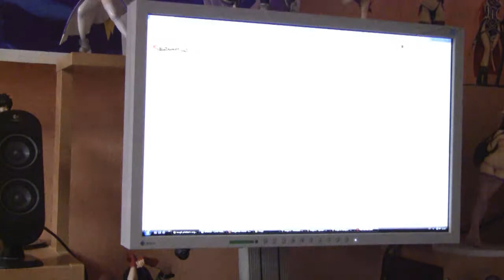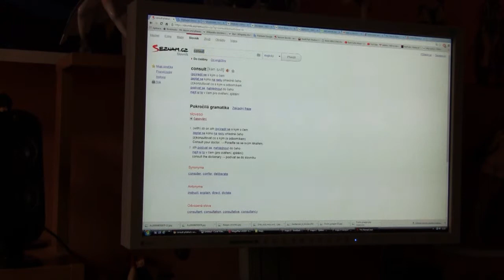Omikron 363 The Nomad Soul česky CZ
12:12 - 12:15
vzít sedativum/uklidňující lék